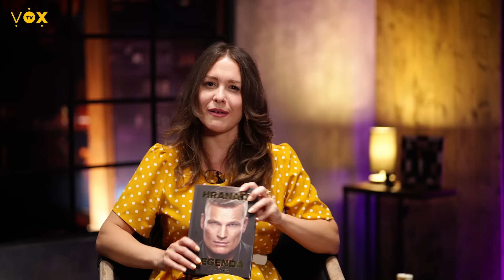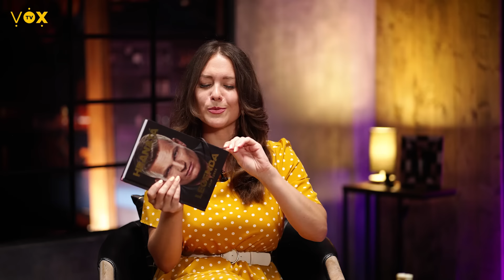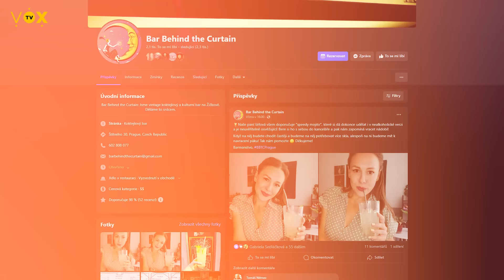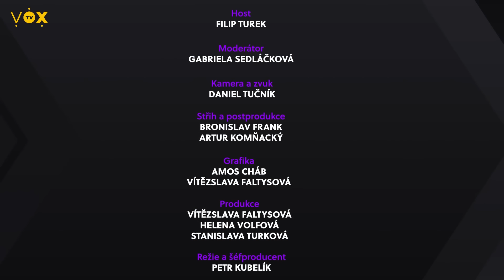Odpovídáme na VAŠE dotazy! | Po žních k Turkovi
V dnešní epizodě budeme odpovídat na Vaše dotazy! Proč green deal vůbec uspěl? Proč Hřib v Praze pokazil co mohl? Pomůže zákaz neziskovek ke zklidnění migrace? Proč bychom měli podporovat Ukrajinu? Na tyto a další otázky Vám dnes Filip Turek a Gabriela Sedláčková odpoví. Aktuální informace z činnosti Evropského parlamentu každou neděli na V.O.X. NEWS!

🟪 Po Žních k Turkovi 🟪
Když se sejdou Gabriela Sedláčková a Filip Turek, je jisté, že se jim podaří někoho naštvat. Ale za tu nefiltrovanou konverzaci o aktuálních i dlouhodobých tématech to stojí.